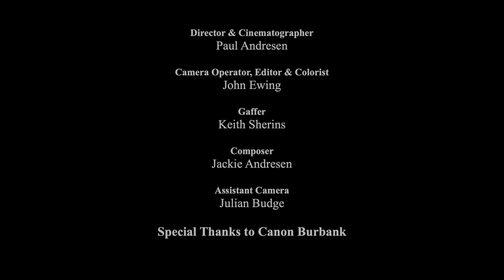Autumn Dream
Canon C500 MK-II test using Canon Sumire Primes